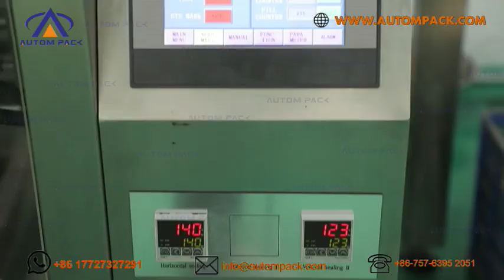ATM420W multihead weigher nails packing machine,potato chips packing machine,snacks packing machine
Application:
It's suitable for grains material, such as puffed food, coffee bean, crispy rice, jelly, candy, pistachios, apple slices, dumplings, glutinousrice balls, chocolate, pet food, hardware items, medicines and so on.

Combined Parts:
* ATM series packing machine
* Z-type elevator
* Support platform (customize)
*  Finished product conveyor
* 10 heads combination weigher

Model NO.: ATM-420W
Material Type: Grain
Bag Length: 50-300mm(L)
Bag Width: 50-200mm(W)
Packaging: Wooden
Packaging Material: Film
Name: Granule Packing Machine
Speed: 30-100 Bags/Min
Material: 304 Stainless Steel
Film: Composit Film
Packing Range: 10g-1000g
Trademark: AUTOMPACK
Specification: 11 CBM
Origin: China
HS Code: 84223090

ATM-10W, 10 multi-heads combination balance with computer:
Unit quantify range:10-1000g
Quantify precision: 0.2-1.5g
Quantify rate: 70 bags/min
Quantify capacity:1300ml
Control element: Flurescent light display tube

Advantages of the packing machine
* This machine is linkage control, automatic feeding, no packing without materials, work stable
* This machine uses Japanese technology, advanced design, easy to operate&maintain, the price is competitive.
* This machine is both domestic&foreign best seller in the past 10 years.
* Material conveyor design simplicity, work stable and quite.
* The platform is solid will not affect the measurement accuracy of the combination weigher.
* It can match with other equipments, such as production line, metal detector, check weigher, case packer, save labor cost.

Technical advantages:
* Memory bucket provides doubled combinations
*  Each kind is individually weighed
* Auto compensation to control the final total weight
* Modular system to minimize fail rate and downtime
* Enhanced CPU provides 15% more efficiency
* Compact bucket suitable for small weights mixing
* Tool-less dismantle for all food contact parts
* The spark series weigher is capable of mixing up to 8 kinds of products
* With the boost of memory bucket, multiple products mixing can be achieved with minimum number of heads with no comprise on the combination possibility
*  Various bucket capacities are available to handle from small portion weight mixing

1.Efficient and simple to use.
2.Use famous brand electric and
pneumatic components, stable and long life circle.
3.Superior mechanical components.
4.Easy to install film.
5.Apply advanced operating system.
6.Easy to use and reprogramable.
7.To be used on JintianI High quality machine.
8.Four servo motor for reciprocating pull film system, can reach 180 bpm.
9.Automatically film recitifying function,smart and convenient.
10.High speed packing, save labour, resoures and place.
11.Many kinds of languages can be choosen.